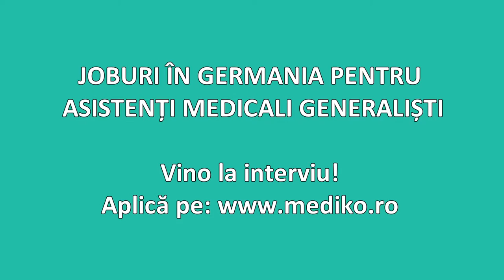Mediko Hire - Clinica de Reabilitare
Angajăm Asistenți Medicali Generaliști în Germania.